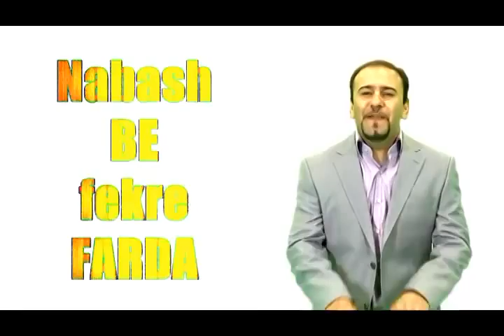EsfandeDonendoneh.Ali Nia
Ali Nia